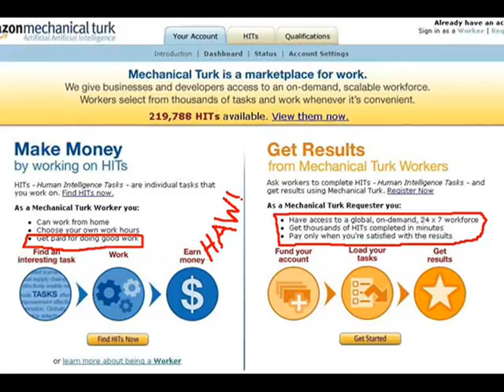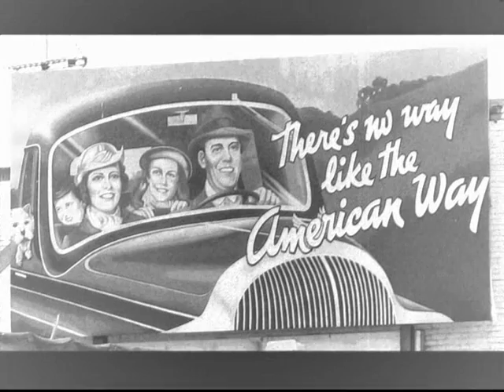Talking American Life Blues -- WhiteManistan Blues Band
I need a smartphone to join the world, hoo-hoo-hoo-hoo. Really loud folk from the WhiteManistan Blues Band. Without which: Mechanical Turk, digital sweat shopping, the US Elmo Zumwalt destroyer, made in China blues harmonica, made in China guitar, the war on the poor. -- Dick Destiny